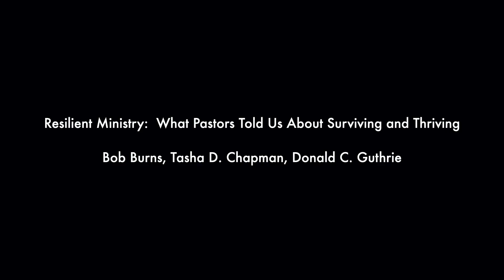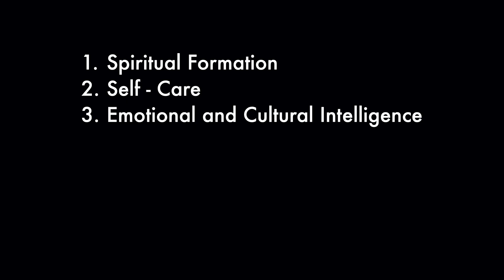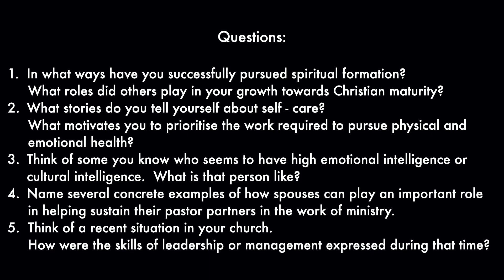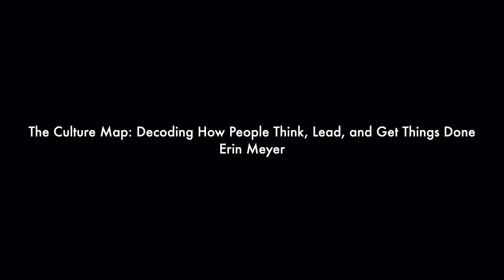Pastoral Resilience: Five Themes. Day 2: Session 3.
Pastor Mike Tilley of Lake Baldwin Church, Florida, USA, teaching on Pastoral Resilience at the ICC Online Pastors' Retreat.

Mike looks at five areas for focus:
1. Spiritual Formation
2. Self-Care
3. Emotional and Cultural Intelligence
4. Marriage & Family
5. Leadership & Management

Day 2: ICC Online Pastors' Retreat